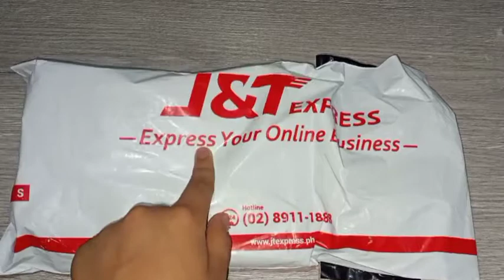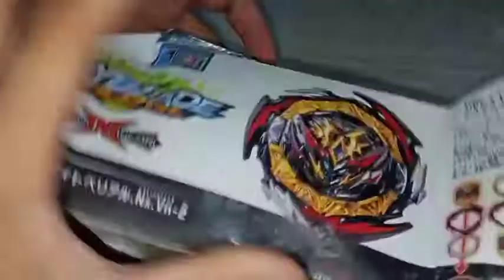takara tomy Dynamite belial Nx Vn 2 unboxing